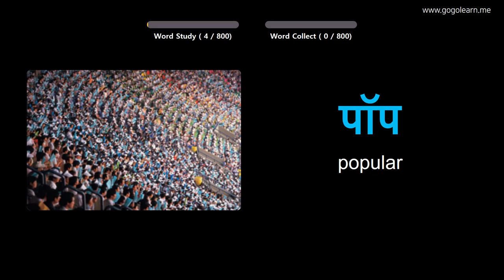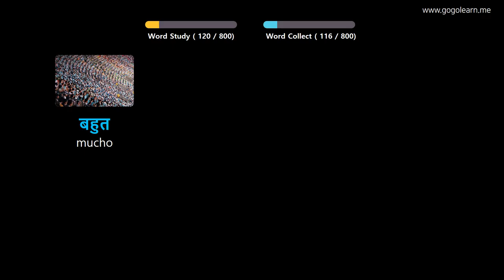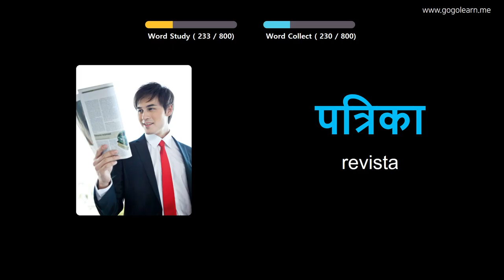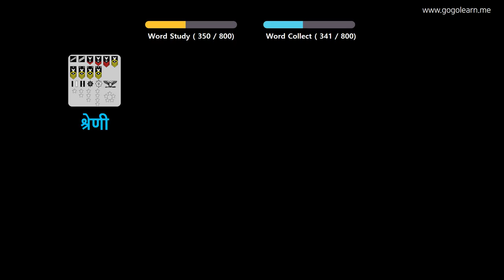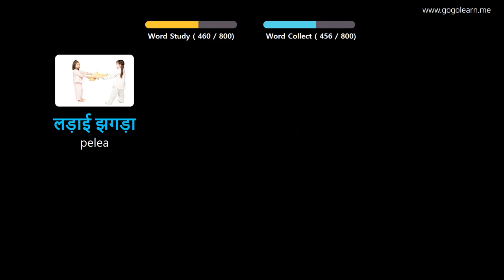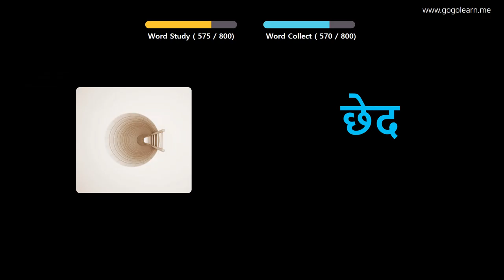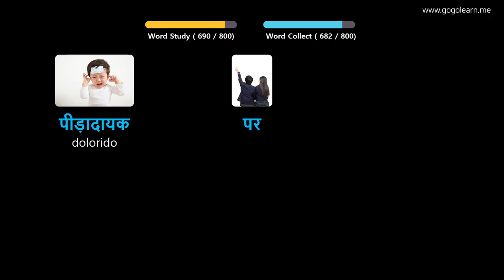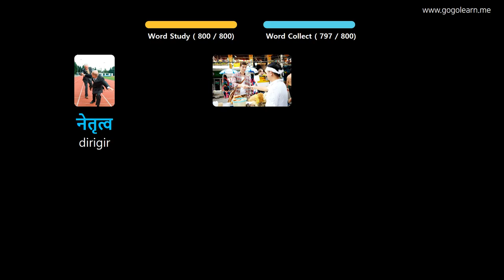Aprender Hindi A Través De Imágenes |Vocabulario Hindi Escuela Intermedia | Golearn